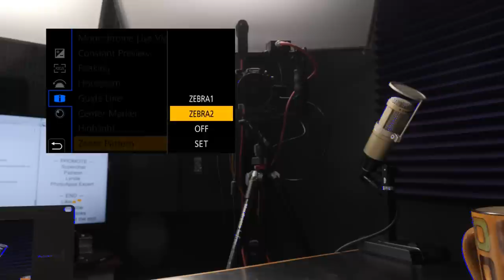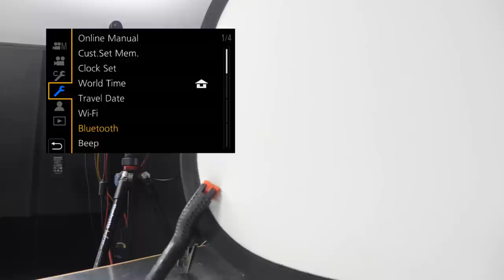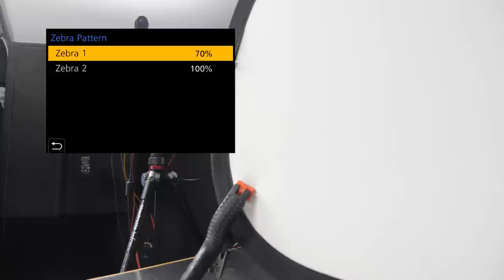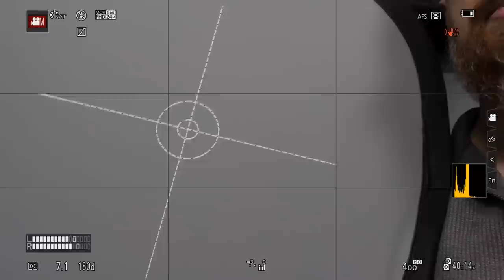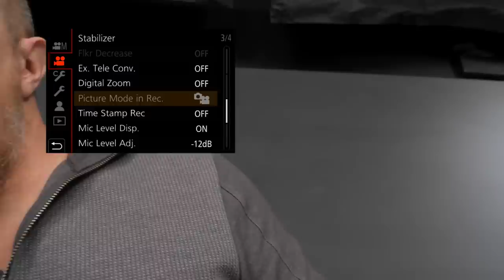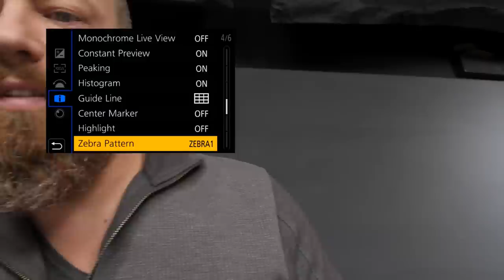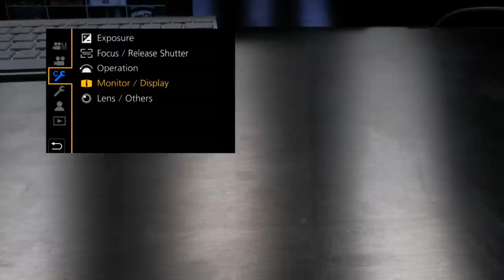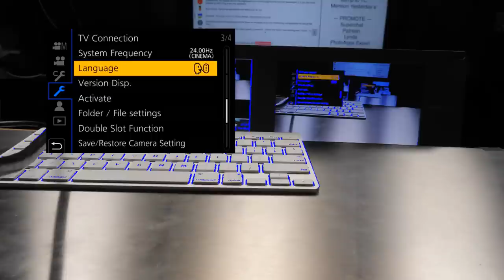Get The Best Exposure with Zebra Striping ► Using the GH5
(Skip to 0:29 to avoid the echo)
No, there are not actual Zebras in your camera. Zebra striping, in the photography world, refers to the camera sensing the amount of light in the exposure and how it displays it to the photographer. It helps you control how "exposed" the shot is. PhotoJoseph also covers a bit of Focus Peaking.

► ARE YOU BUYING A LUMIX GH5 or G9? ◄

-PhotoJoseph